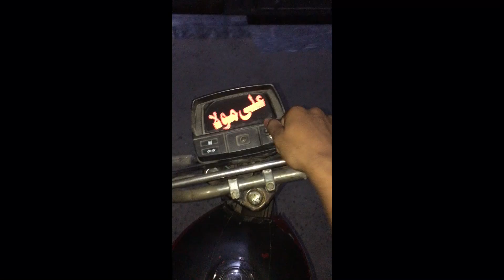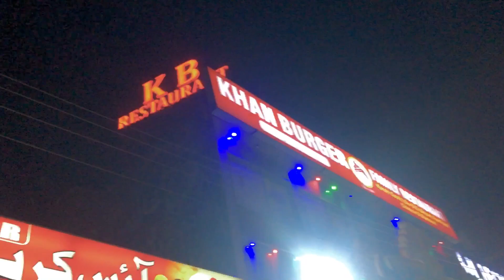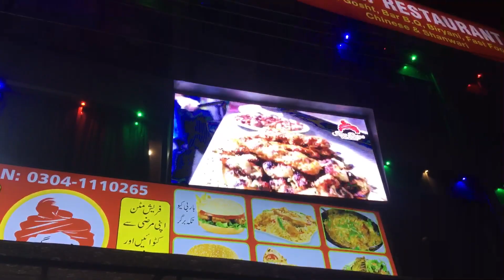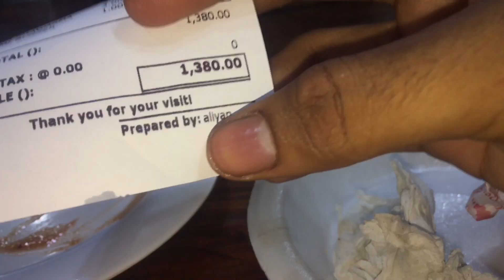9th ma pass ho gya | friends ko treet | enjoy the video and press subscribe button 🥰